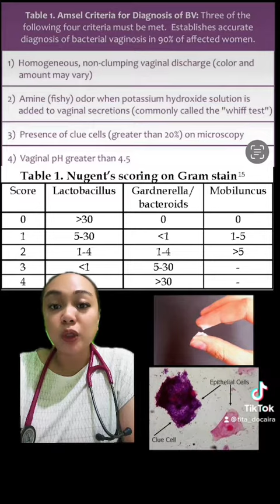Amoy Isdang Pwerta (Bacterial Vaginosis)